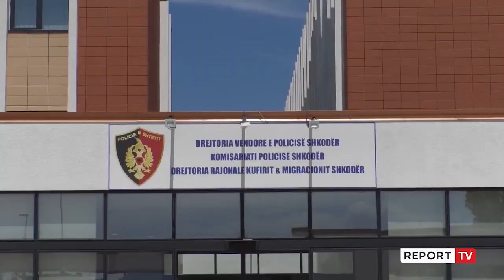Atentati në Shkodër, telefonata e fundit e babait me 19-vjeçarin vetëm 2 orë para se të vritej:Hajde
reportTV lajmeshqip lajme‘Hajde në shtëpi se po errësohet’. Kjo ishte telefonata e fundit e babait me 19-vjeçarin Erjon Xhenje vetëm 2 orë para se të vritej teksa po pinte kafe në një lokal në qytetin e Shkodrës. Ishte i ati që i kërkonte të kthehej në banesë pasi ishte vonë.